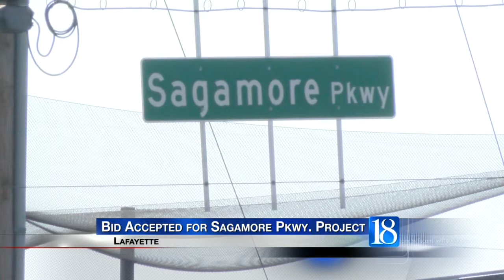Sagamore Pkwy project set to begin in mid-Oct.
A multiyear construction project on Sagamore Parkway in Lafayette is set to start in mid-October.